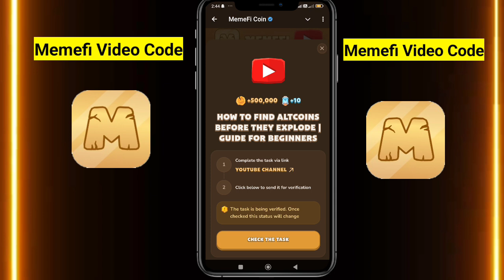HOW TO FIND ALTCOINS BEFORE THEY EXPLODE | GUIDE FOR BEGINNERS Video code | memfi YouTube Video code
how to become a millionaire as a kid
how to make more money
metodi infallibili
memefi questions and answers
memefi
2 September memefi video code
Enemies Of The Memefi World: Part 4 | Memefi Enemies Guide memegirls Code
memefi
Enemies Of The Memefi World: Part 4 | Memefi Enemies Guide News Video Code
memefi code
memefi coin
Enemies Of The Memefi World: Part 4
Enemies Of The Memefi World: Part 4 | Memefi Enemies Guide enter the code
Enemies Of The Memefi World: Part 4 | Memefi Enemies Guide question answer
Enemies Of The Memefi World: Part 4 | Memefi Enemies Guide password
Enemies Of The Memefi World: Part 4 | Memefi Enemies Guide memefi code today
Enemies Of The Memefi World: Part 4 | Memefi Enemies Guide 2 september
Enemies Of The Memefi World: Part 4 | Memefi Enemies Guide answer
Enemies Of The Memefi World: Part 4 | Memefi Enemies Guide
Enemies Of The Memefi World: Part 4 | Memefi Enemies Guide code
enemies of the memefi world part 4 memefi enemies guide 2 complete the task via link
memefi code
memefi coin
memefi task answer
memefi answer
memefi question
memefi answers
memefi task
code memefi
memefi combo
ENEMIES OF THE MEMEFI WORLD: PART 4 | MEMEFI
ENEMIES GUIDE
Complete the task via link
Answer the questions via link
What fear does Flokiria struggle with?
Fear of heights
Fear of fire
Fear of water
2. What life did Shailushai choose after losing his boss powers?
A pirate's life
A warrior monk's life
A merchant's life
The task is being verified. Once